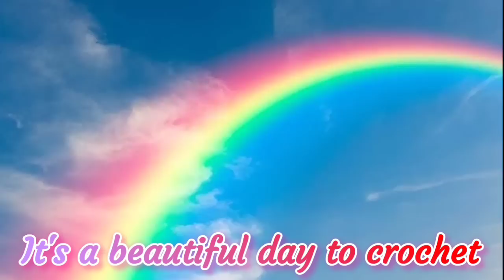Crochet WIP Wednesday * My Weird Projects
Pop It Row Counter:

*Fahlo Animal Tracking Bracelet:
LLAMAMAMA20

FUN ROW COUNTER:

Happy Mail:
Kayla Miller
429 Bud Smith Road

My ETSY - Loom Knit Patterns: